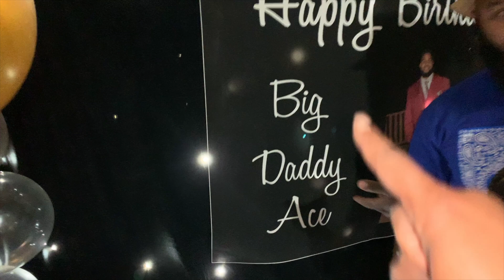BIRTHDAY VLOG | I DROPPED MY HUSBANDS BIRTHDAY CAKE!!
It's really hard for me to throw anyone any kind of party because to be honest I suck! LOL. My husband a real one tho because he acted surprised...If you watched the wedding episode on Mann Family Dinner then you will be able to put faces with the names of some of Ace's groomsmen from the wedding. For his birthday this year I had a small kick back at our house and invited a few of his closest friends. We attempted to play Taboo but that didn't last too long! I set the cake table up and forgot to lock the legs, and I turned around to the cake sitting sideways. Luckily my aunt and uncle were there to help me out because I literally burst out crying!!!

Decor: Theland and Brandi Edwards

If you would like to send me and the girls items, please send to the address below:
Crowley Tx, 76036